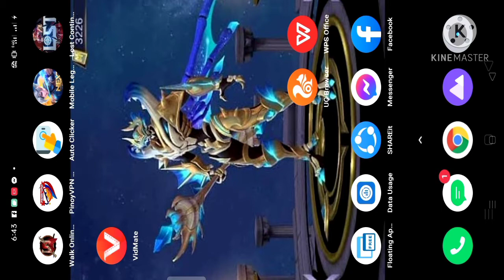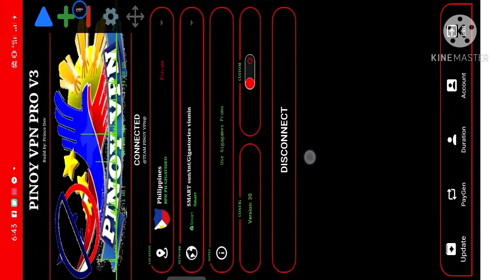Walk Online Mobile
Hash tag: Exp.Bugged, para hindi masayang puyat nyo. bwahahah...😂👉👌